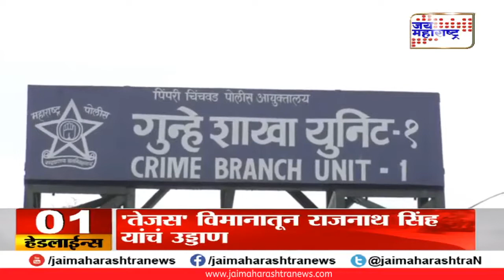पिंपरी चिंचवडमध्ये महागड्या गाड्या चोरणाऱ्या टोळीचा पर्दाफाश